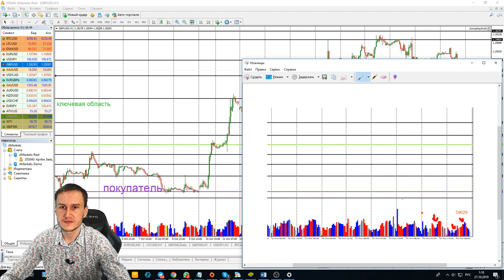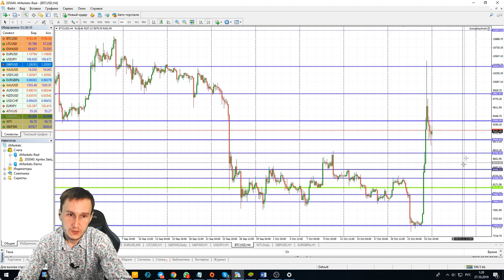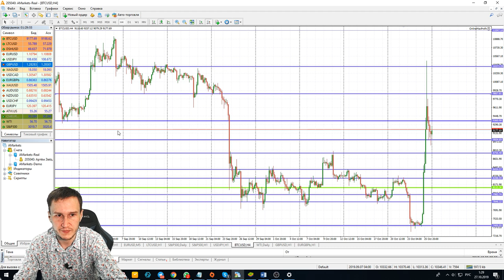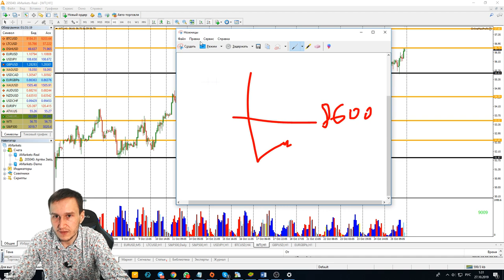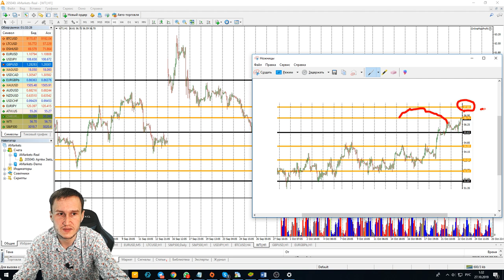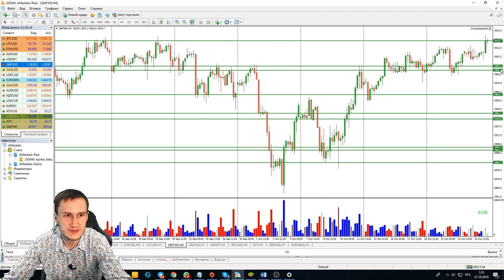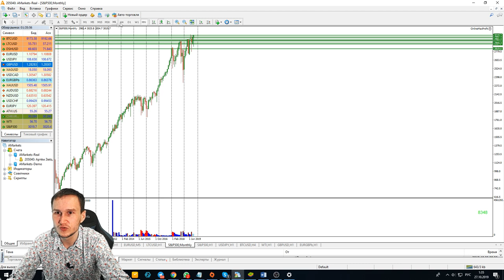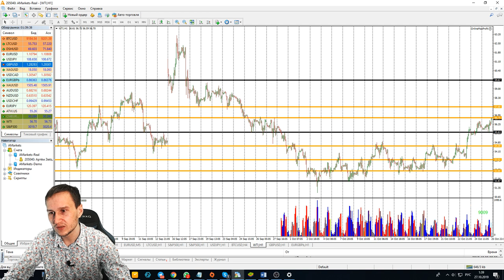Артем Звездин: анализ торговли по биткоину и другим потенциальным активам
Друзья! В эфире Артем Звездин с обзором самых популярных активов, включая BTC, который недавно продемонстрировал серьезный скачок.